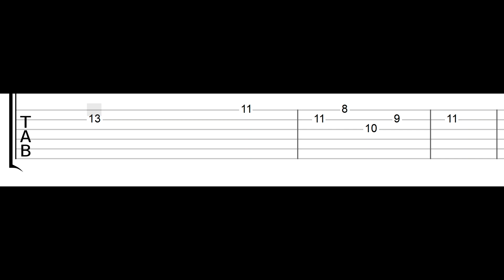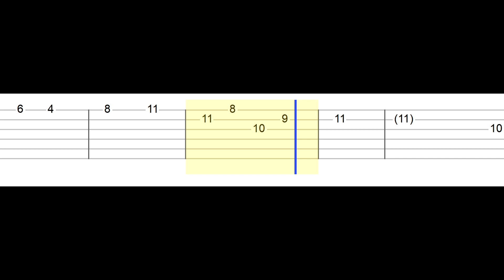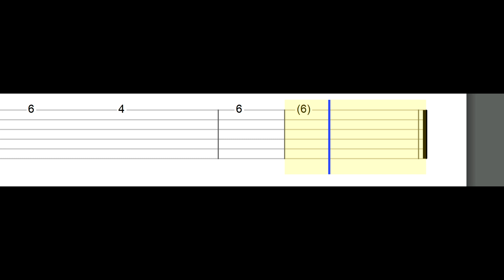RM - Tokyo (Easy Guitar Tabs Tutorial)